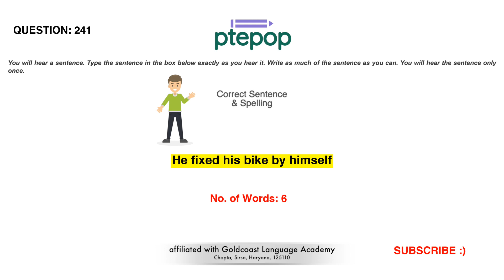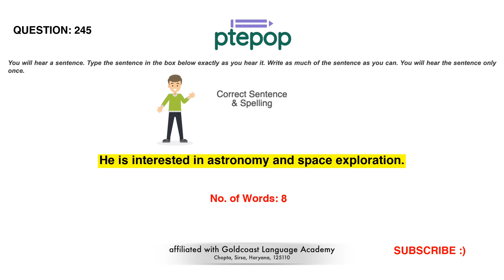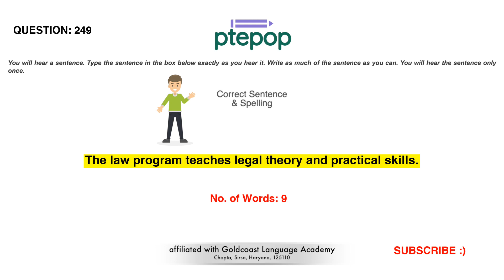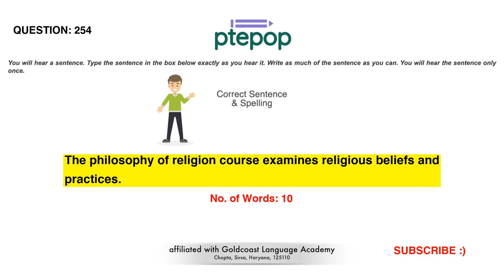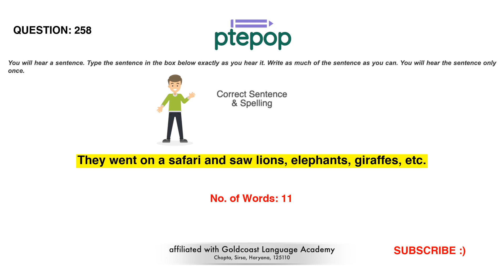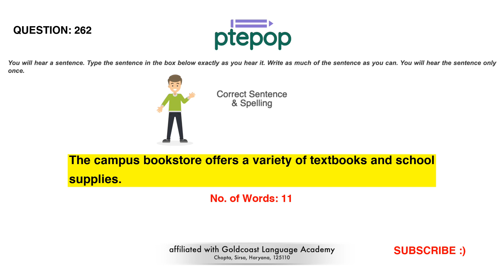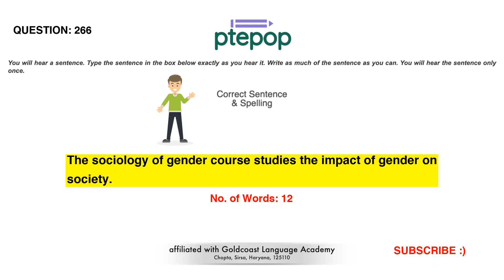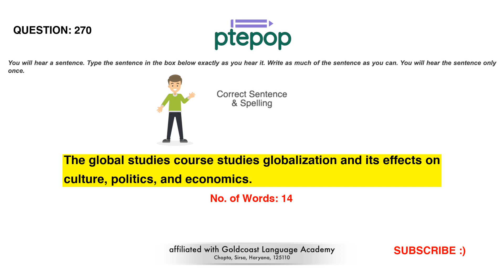PTE Write From Dictation 2023 (Prediction) | 19 March | 241-270